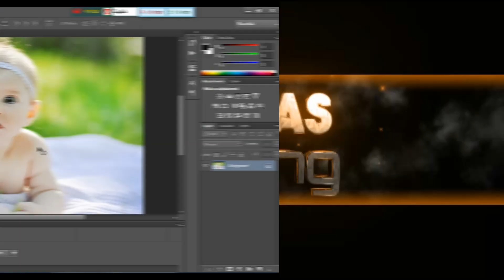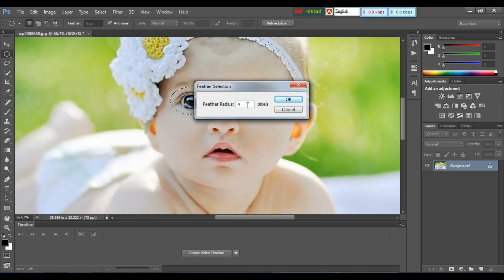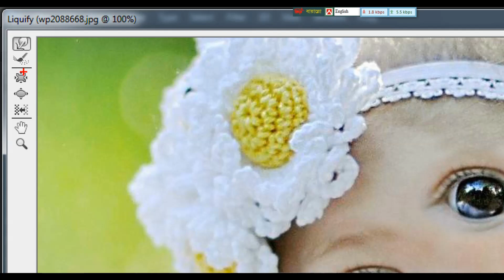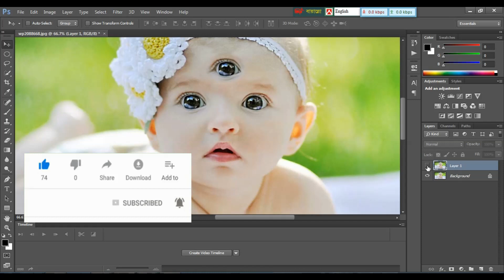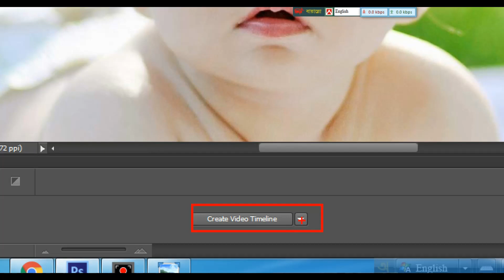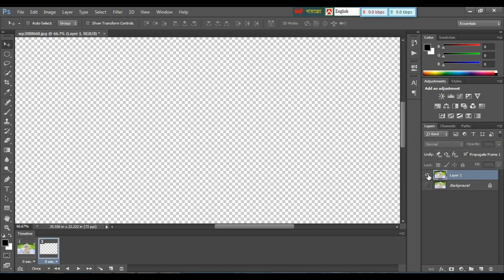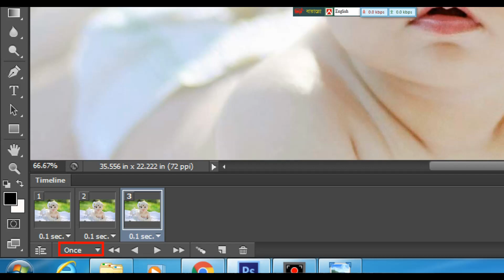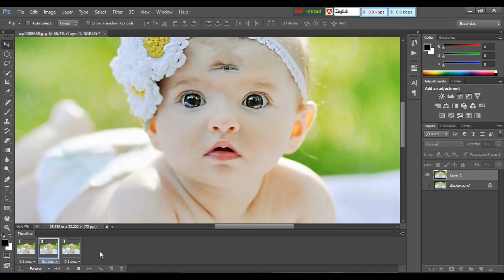Create an Animated GIF in Photoshop || Photoshop Tutorial in Bangla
Hi guys, In this video you can easily create a GIF image in Photoshop.
Create an animated GIF in Photoshop.